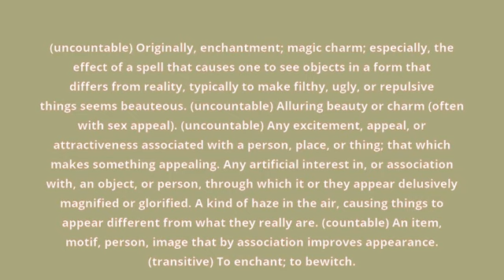what is the meaning of glamour